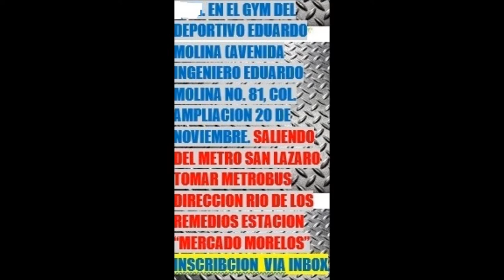CENTRO DE ENTRENAMIENTO STRONGMAN KRAKEN 1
VEN A ENTRENAR STROGMAN EN CDMX EN NUSTRO CENTRO DE ENTRENAMIENTO STRONGMAN KRAKEN       C   E   S  K.    MAS INF. AL 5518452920